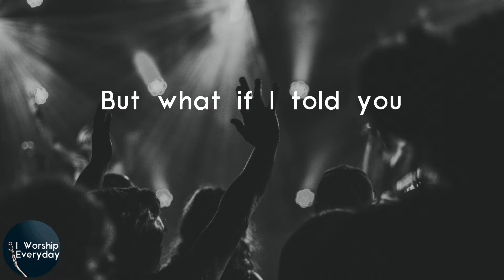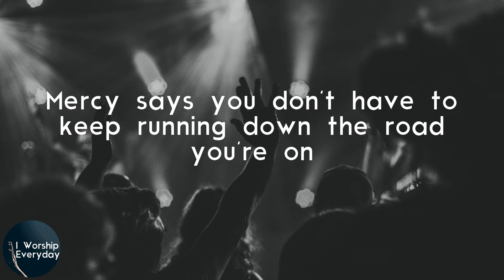Casting Crowns - One Step Away (Lyric Video) | You're one step away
Casting Crowns One Step Away lyrics

Lyrics Casting Crowns - One Step Away:
What if you could go back and relive one day of your life all over again
And unmake the mistake that left you a million miles away
From the you, you once knew
Now yesterday's shame keeps saying that you'll never get back on track
But what if I told you
You're one step away from surrender
One step away from coming home, coming home
One step from arms wide open
His love has never let you go
You're not alone
You're one step away
It doesn't matter how far you've gone
Mercy says you don't have to keep running down the road you're on
Love's never met a lost cause
Your shame, lay it down
Leave your ghosts in the past ‘cause you know that you can't go back
But you can turn around
You've never been more than
One step away from surrender
You're not alone (not alone)
Lay down, lay down your old chains
Come now, and take up your new name
Your best life up ahead now
So come on home, come on home
You're not alone (you're not alone)
Take up, take up your new name
Come now, take up your new name
One step away
You're just one step away